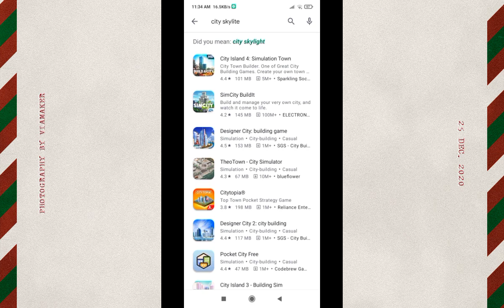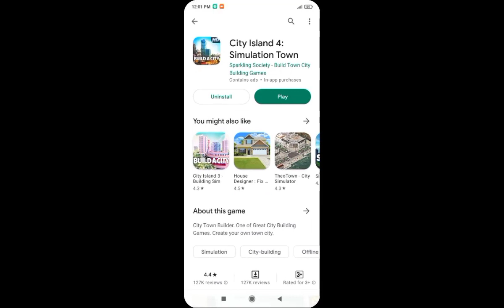How to download city skyline in mobile || best city building games for android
✪Game Shown in the video:
Intro (0:00)
(0:47) SimCity BuildIt
(1:39) Pocket City Free
(2:10) Megapolis: City Building Sim
(2:42) Pocket Build
(3:01) City Mania: Town Building GameAbout : Techno Gamerz is a YouTube Channel, where you will find gaming videos in Hindi, I hope this video was Useful and you liked it, if you did press the thumbs up button.BUILDING MY OWN CITY | CITIES SKYLINES

Merchandise : Techno Gamerz is a YouTube Channel, where you will find gaming videos in Hindi, I hope this video was Useful and you liked it, if you did press the thumbs up button.BUILDING MY OWN CITYWhere to download cities skylinesHow to download Skyline gamesHow to download city skyline in mobile